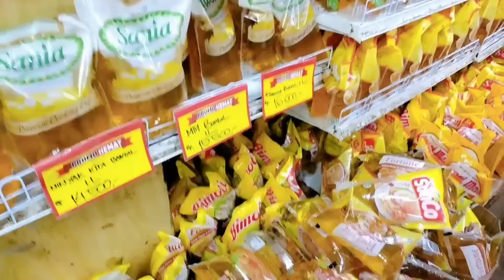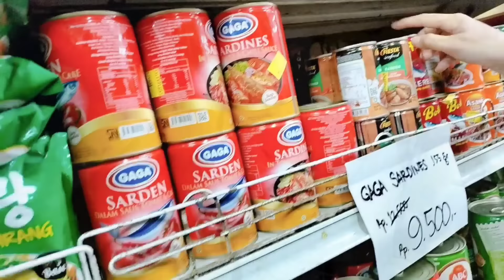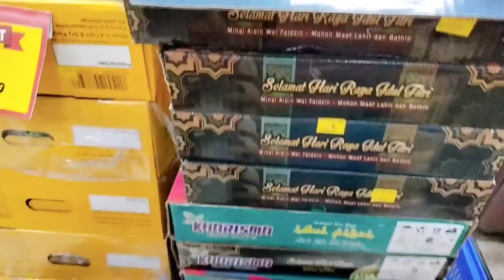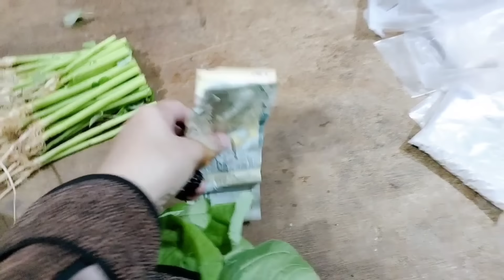BELANJA KE SWALAYAN BUAT KEBUTUHAN RUMAH DI AKHIR BULAN LANGSUNG BONGKAR BELANJAAN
Assalamualaikum semuanya

Terimakasih